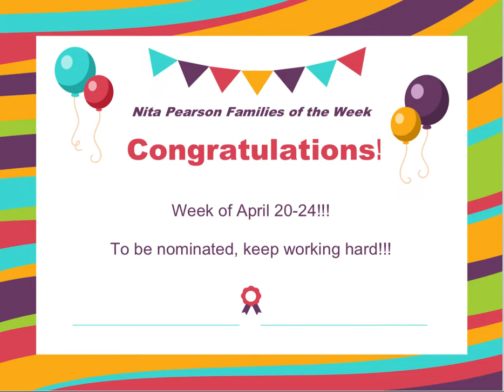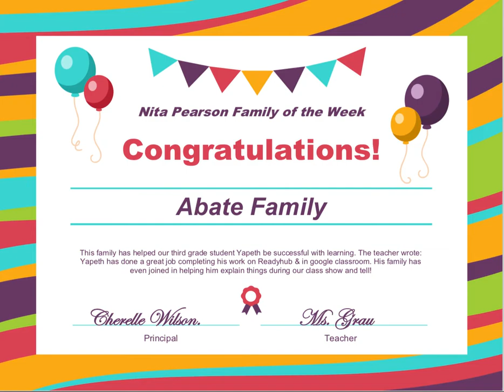Pearson Families of the week WK1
Celebration of fantastic families of the week.